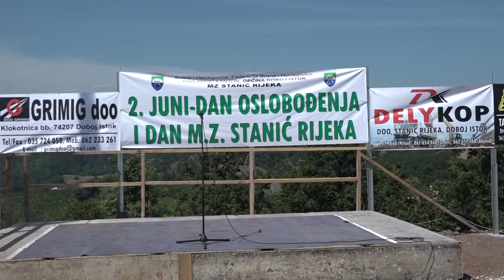Obilježen 2. jun dan oslobađanja Stanić rijeke-Doboj Istok